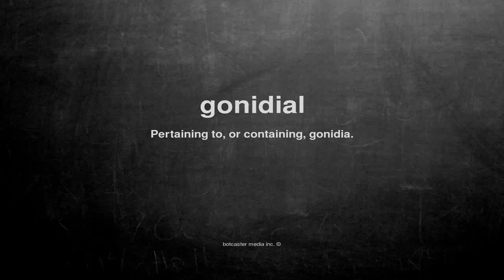What does gonidial mean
What does gonidial mean in English?